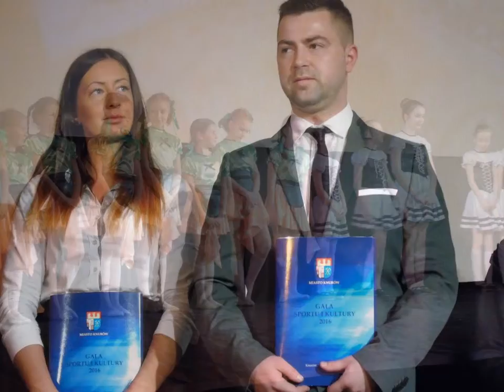Mój pokaz slajdów